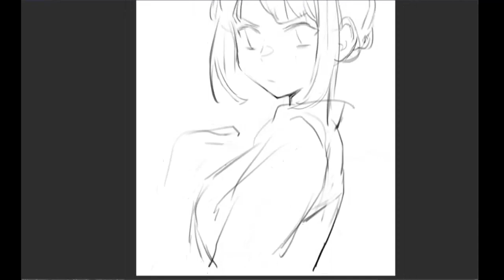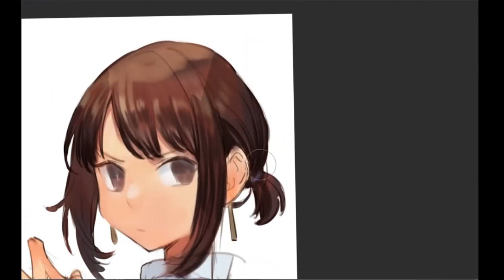speed paint - がんばれ同期ちゃん